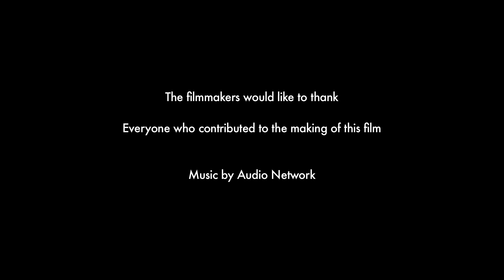Home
Tyneside Cinema Factory students 2018